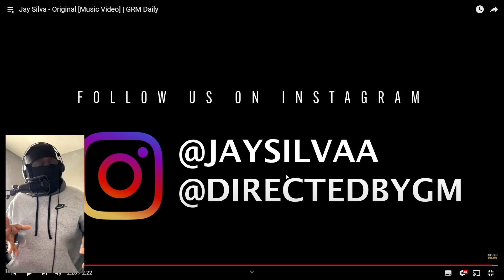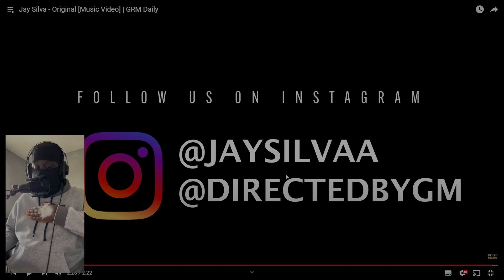JAY SILVA IS BACK!! | Jay Silva - Original [Music Video] | GRM Daily [REACTION]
Intro: 0:00 - 0:57
Reaction: 0:57 - 5:01
Overall Thoughts: 5:01 - 6:09
Outro: 6:09 - 6:32
MY BRAND NEW DISCORD IS LIVE 🢃